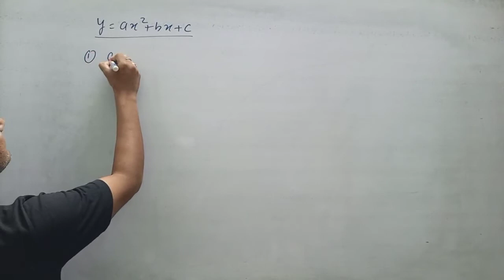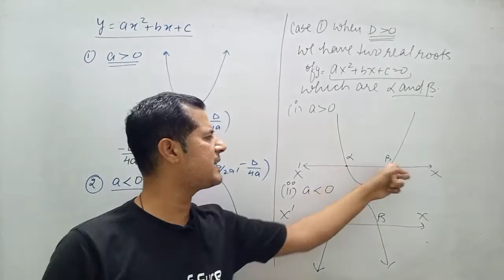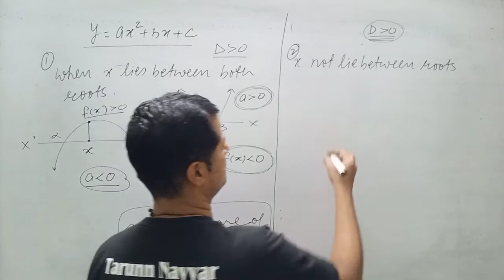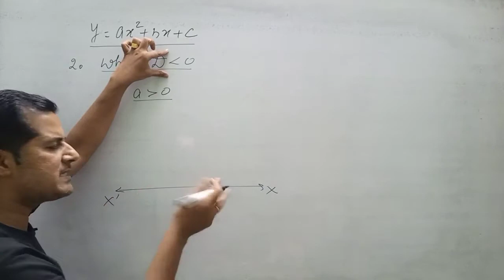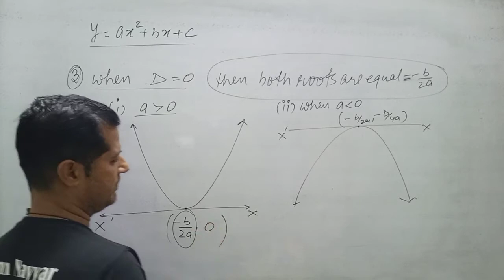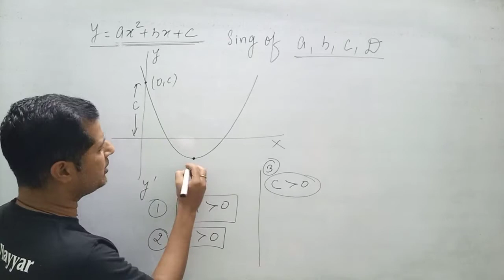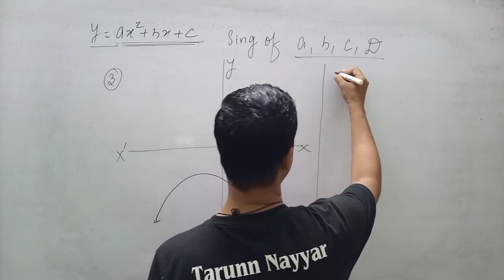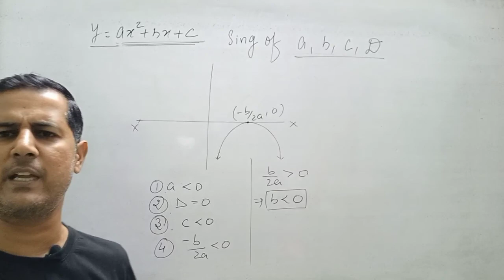Graph of quadratic equation lecture 2